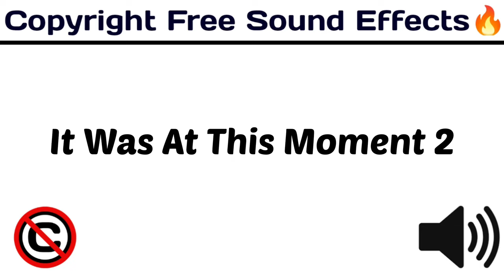It Was At This Moment (2) / Popular Sounds / copyrightfree funny /[ Copyright Free Sound Effects ]